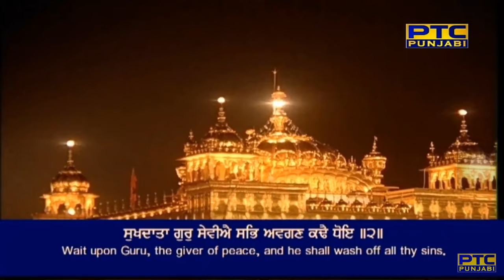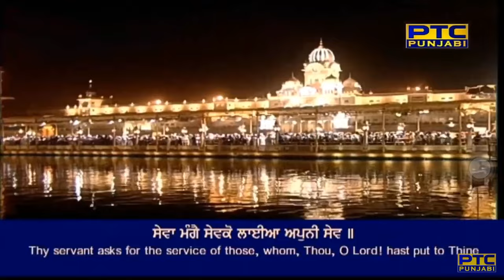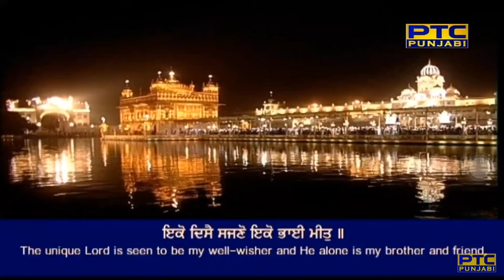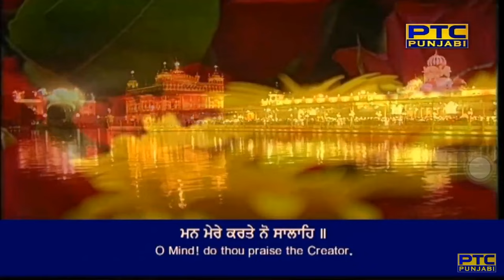Man Mere Karte Nu Salahe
Siree Raag - Guru Arjan Dev Ji - Sri Guru Granth Sahib Ji - Ang 43
sireeraag mahalaa panjavaa ||

sabhe galaa visaran iko visar na jaau ||
dha(n)dhaa sabh jalai kai gur naam dheeaa sach suaau ||
aasaa sabhe laeh kai ikaa aas kamaau ||
jinee satigur seviaa tin agai miliaa thaau ||1||
sabhe chhadd siaanapaa gur kee pairee paeh ||1|| rahaau ||
dhukh bhukh neh viaapiee je sukhadhaataa man hoi ||
kit hee ka(n)m na chhijeeaai jaa hiradhai sachaa soi ||
jis too(n) rakheh hath dhe tis maar na sakai koi ||
sukhadhaataa gur seveeaai sabh avagan kaddai dhoi ||2||
sevaa ma(n)gai sevako laieeaa(n) apunee sev ||
saadhoo sa(n)g masakate tooThai paavaa dhev ||
sabh kichh vasagat saahibai aape karan karev ||
satigur kai balihaaranai manasaa sabh poorev ||3||
eiko dhisai sajano iko bhaiee meet ||
eikasai dhee saamagaree ikasai dhee hai reet ||
eikas siau man maaniaa taa hoaa nihachal cheet ||
sach khaanaa sach painanaa Tek naanak sach keet ||4||5||75||